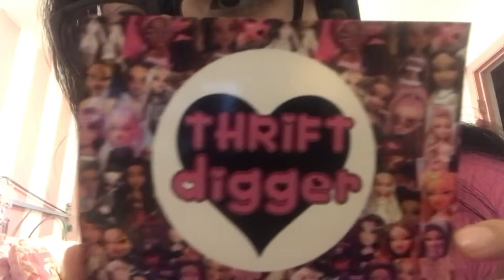Me me me/ bbs